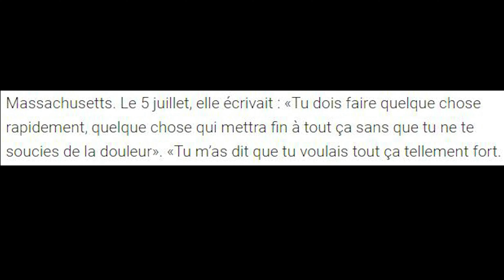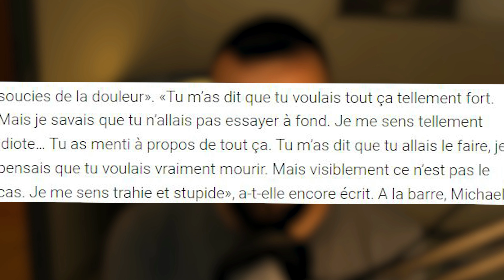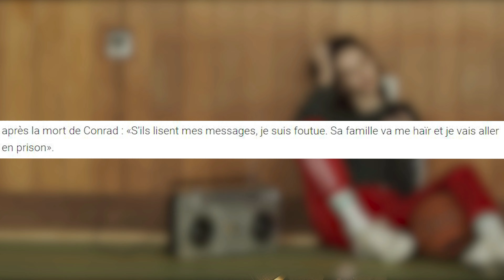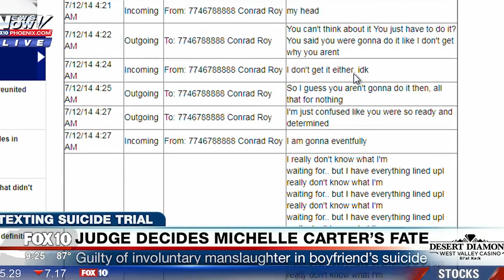Vous n'enverrez plus jamais de sms après ça... (HHI)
Conrad Roy s'est suicidé dans sa voiture dans le comté de Mattapoisett dans le Massachusetts. Mais cette affaire va beaucoup plus loin qu'une simple décision de mettre fin à ses jours. Une histoire horrible d'un jeune homme fragile et sensible qui a été reconnu assassiné suite aux étranges actions de sa compagne...

Si vous êtes en souffrance, n'hésitez pas à vous faire aider, vraiment c'est important :
👉 SOS Suicide Phénix Ecoute                                               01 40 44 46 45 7j/7 de 13h à 23h
👉 Suicide Écoute                                                                     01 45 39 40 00